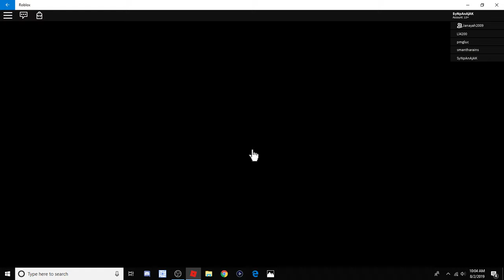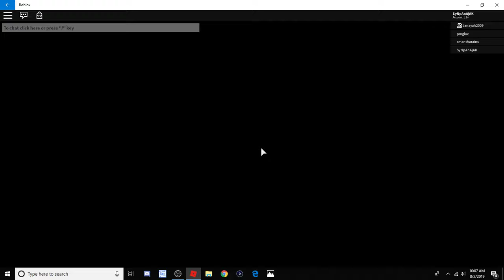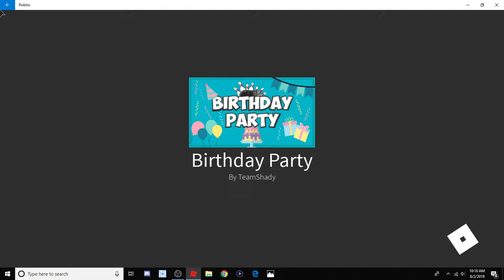BIRTHDAY PARTY RUINED! - Birthday Party